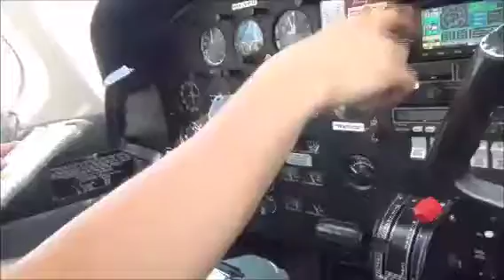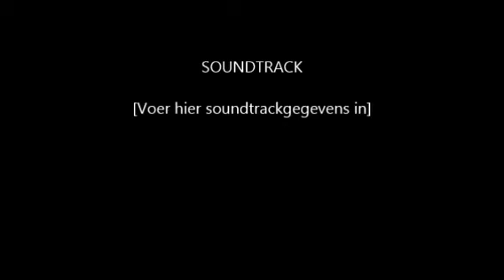Vliegen met Rob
Rondje Noord-Holland